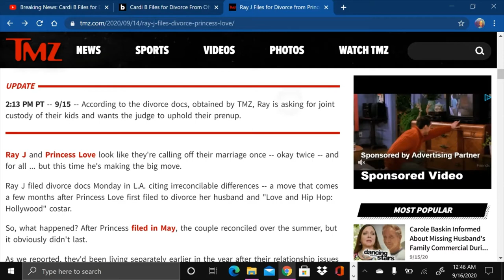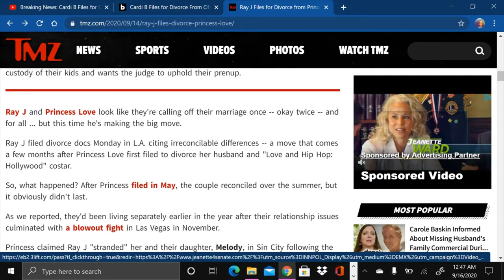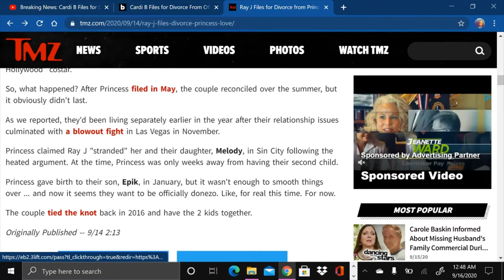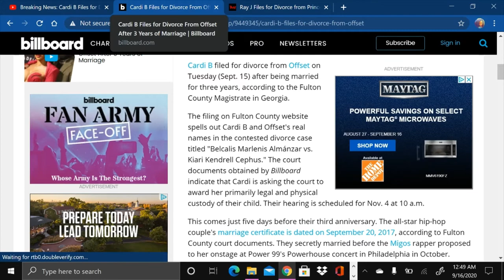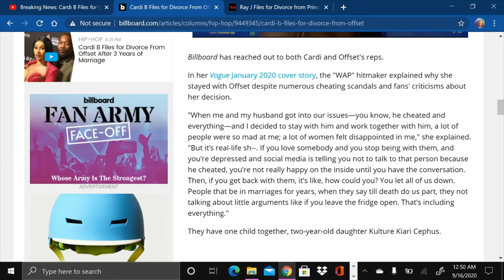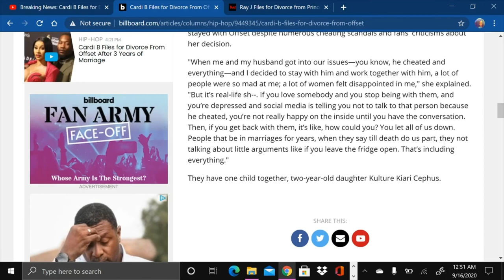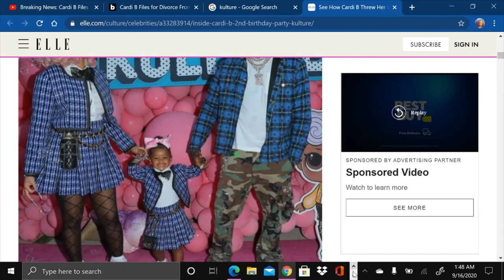CARDI B FILES FOR DIVORCE FROM OFFSET RAY J FILES FOR DIVORCE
Cardi B files for divorce. Ray J and Princess Love